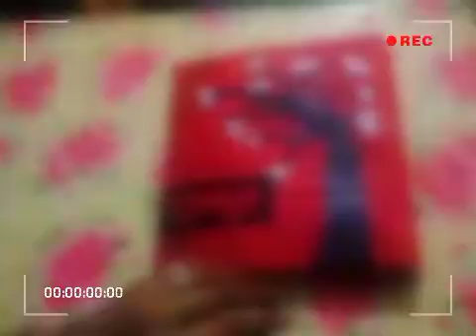How to make Scrapbook album। Handmade Scrapbook Ideas।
handmade Scrapbook for anniversary/birthday/all types of occasion